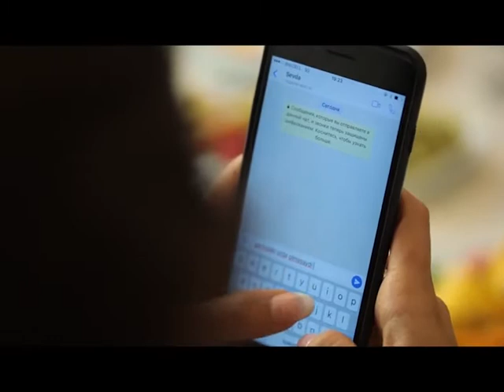BU BIZIK TOLIKLE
LIDER TV